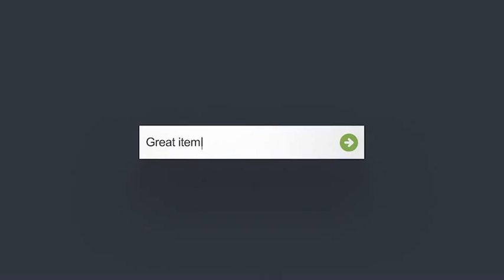Internet Search Logo Reveal (After Effects Template)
Features
- Very Easy & Fast customization
- Organized and color coded